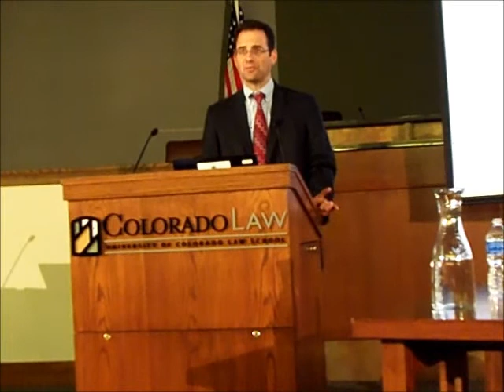Phil Weiser - Reflections On Serving in the White House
Phil Weiser,  Silicon Flatirons Center & Dean and Thompson  Professor at CU Law School - Reports on Major Issues - Entrepreneurs, Energy Smart Grid, Technology & Bandwidth